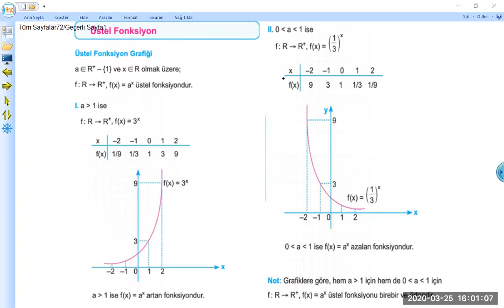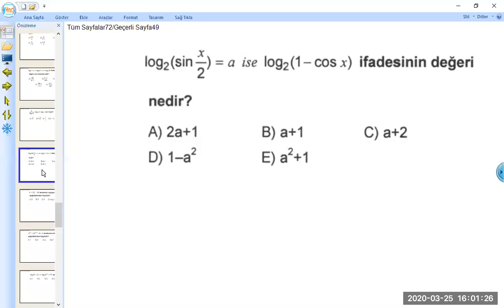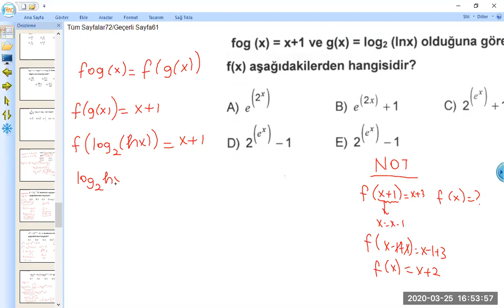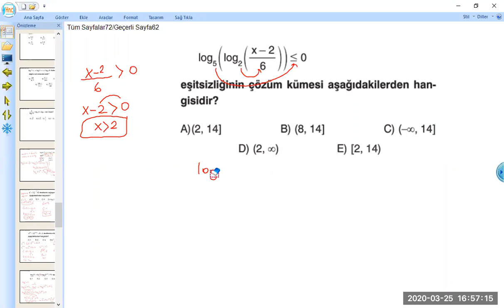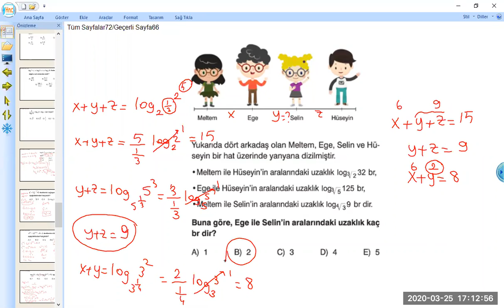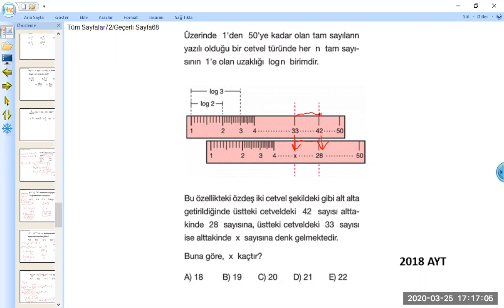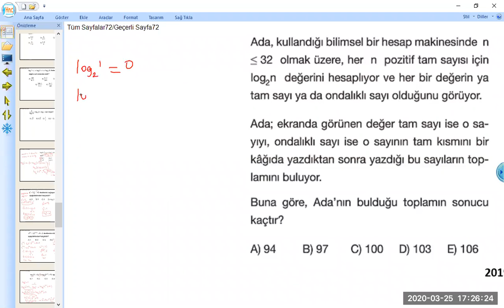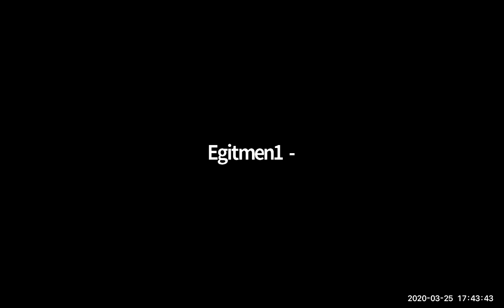MATEMATİK 25.03.2020 SAY-1 GRUBU